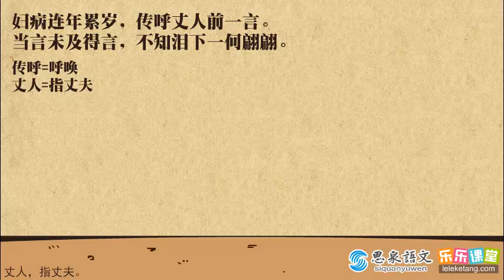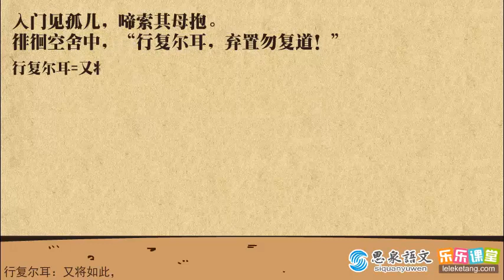19 10《妇病行》赏析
19 10《妇病行》赏析